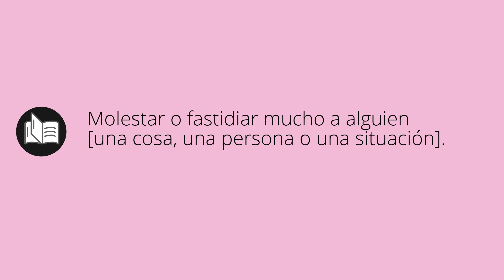Que significa FREGAR • fregar SIGNIFICADO • fregar DEFINICIÓN • Que es FREGAR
Que significa fregar en español. Cual es el significado y definicion de fregar. que es fregar. fregar definiicon en español. Todos los significados y definiciones del diccionario español.

Diccionario de la RAE (Kindle):
Diccionario de la RAE (Tapa dura):
Diccionario de primaria VOX:
Diccionario Esencial de la Lengua Española:
Diccionario Cambridge Español - Inglés: